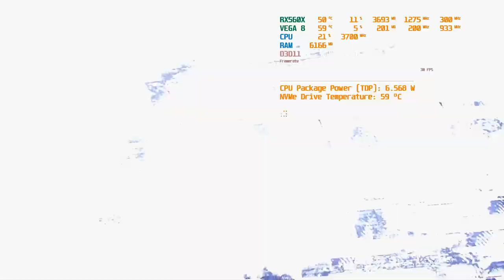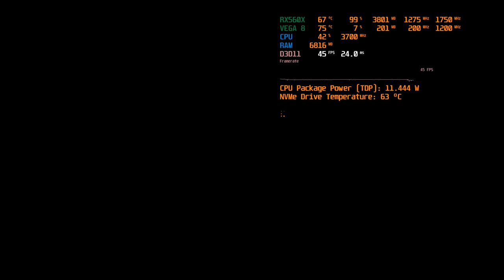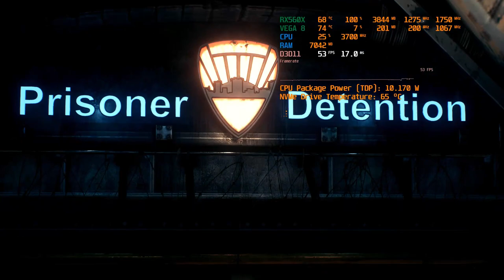ACER NITRO 5 AN515-43 Ryzen 5 3550H RX560X Batman Arkham Knight Ultra Setting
ACER NITRO 5 AN515-43 (malaysia)
AMD Ryzen 5 3550H 2.1Ghz - 3.7Ghz (35w)
512GB NVME PCie m.2 WD BLUE
16GB DDR4 kingston Hyperx impact 2666mhz RAM 8GBx2
15.6 IPS Full HD LED WS screen sRGB
AMD freesync monitor 60hz IPS nanoedge
USB 2.0 1x USB 3.0 x2 Type-C X1
WAVES MAXX AUDIO Surround sounds speaker
Acer Nitro Sense Cooler Boost 5792rpm

(Windows 10 Pro 1903 64bit) Windows Next Version

record by msi afterburner recording ( fps drop 3-10 in recording)

games  : Batman Arkham Knight Ultra Setting 1080p

Radeon Chipset 19.10
(VEGA 8 / RX 560X)

Bios 1.05 firmware

AMD Radeon RX 560X
can be also found in: